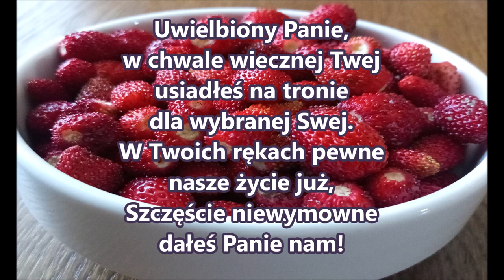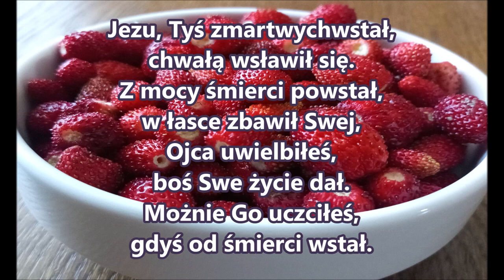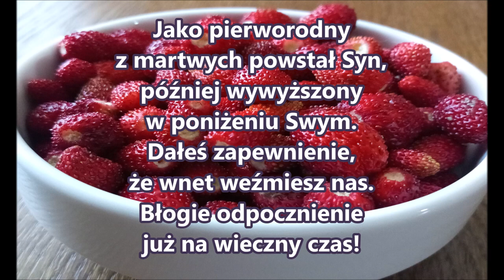pieśń 35 Uwielbiony Panie w chwale wiecznej PDiE Pieśni Duchowe i Ewangelizacyjne 6 5 6 5 6 5 6 5 G